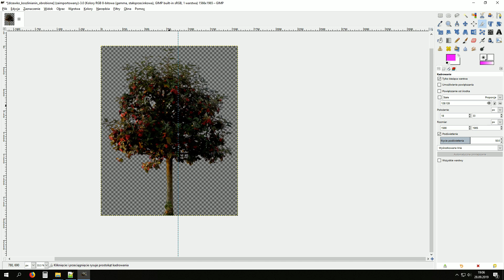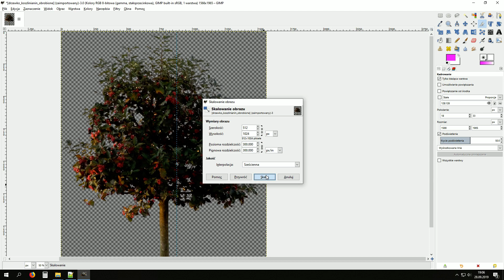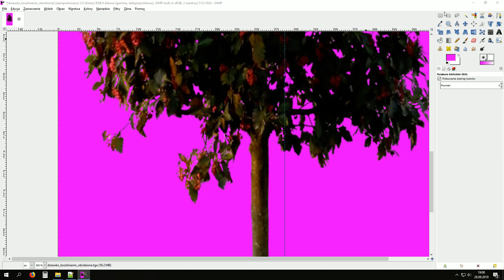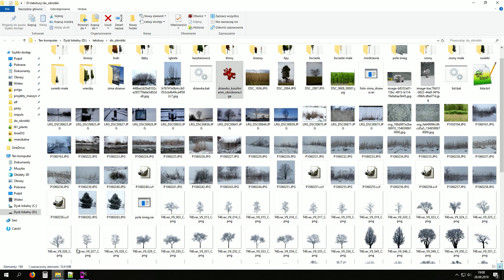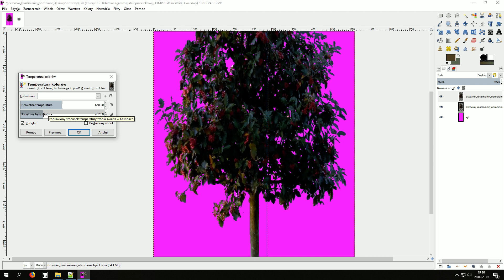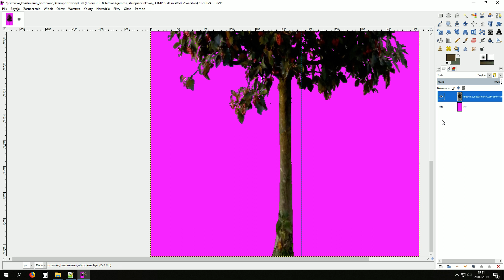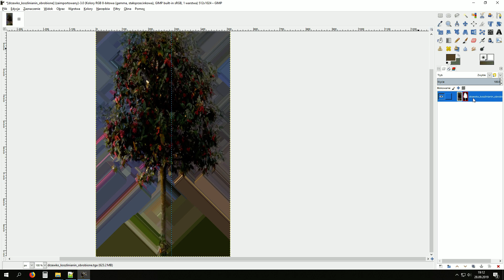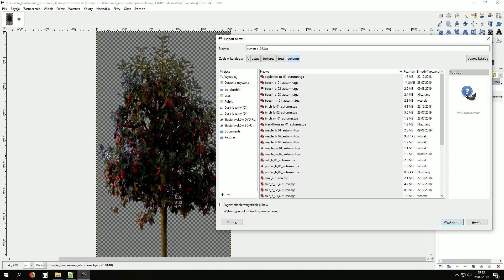[Poradnik teksturowania GIMP] Obróbka zdjęcia drzewa na teksturę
Film na zamówienie kolegi z eu07.pl Zachęcam do fotografowania i samodzielnej obróbki wszelkiego zielska.